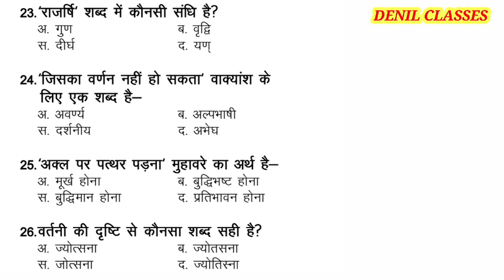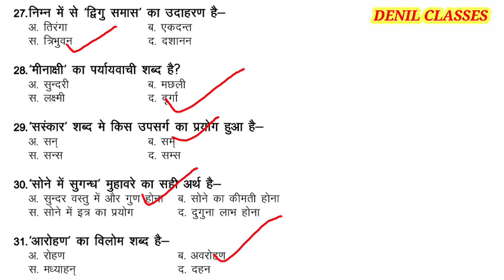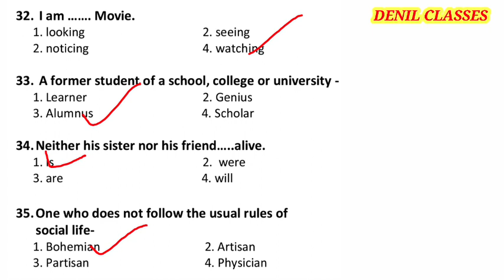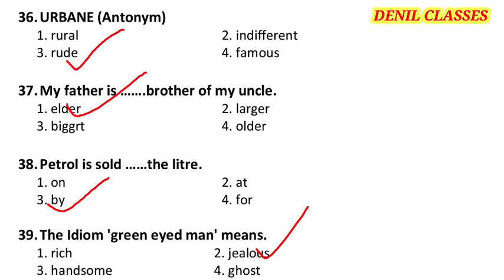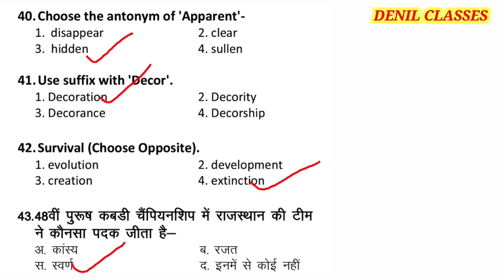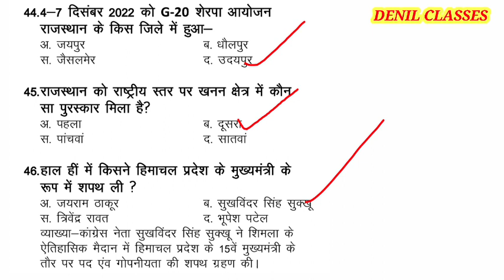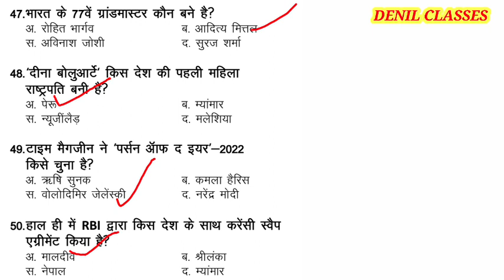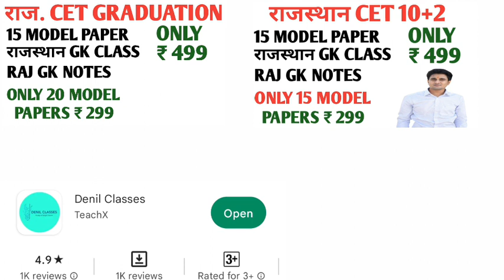राजस्थान CET 10+2 (GRADUATION)TOP 50 QUESTIONS| CLASS 16 CET HINDI ENGLISH GK CURRENT DAILY DOSE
दोस्तो आपकी क्लास सोमवार से शनिवार शाम को 7:00 बजे होती है और इसमें आपके टॉप 50 प्रश्न हिंदी, इंग्लिश जीके, करंट अफेयर्स के लिए जाते हैं
PDF DENIL CLASSES के टेलीग्राम चैनल पर मिलती है।

 अगर आपने ऐप डाउनलोड नहीं कर रखी तो अभी कर
 ले👇
 DENIL CLASSES APP

ही दोस्तों इस टेस्ट में जो भी टॉप करेंगे उन सभी स्टूडेंट के बारे में मैं यूट्यूब पर भी बताऊंगा।और दोस्तों इसी तरह से परीक्षा तक हम लगभग 500 सारी चीजें याद कर लेना।जो आपको राजस्थान हाई कोर्ट एलडीसी में सिलेक्शन दिला देगा।तो दोस्तों आपको भी इसमें थोड़े से एफर्ट लगाने हैं।आपको वीडियो जितना हो सके शेयर जरूर कर देना है।तथा आप DENIL CLASSES YOUTUBE चैनल भी सब्सक्राइब करके रखें व बैल आइकन पर भी प्रेस करके रखें ताकि कोई भी न्यू अपडेट आए वो आपको तुरंत मिल जाए।DENIL CLASSES - BY ANIL JANGIDDISTRICT AND SESSIONS COURT - CLEARK GRADE IIराजस्थान का एकीकरण शानदार ट्रिक के साथ यहां से देखें। की कला व संस्कृति राजस्थान के मेले राजस्थान के त्यौहार राजस्थान के लोक देवी राजस्थान के से लोक देवता शानदार ट्रिक्स के साथ ही यहां से देखें। प्रतियोगी परीक्षाओं के बारे में लेटेस्ट न्यूज़ तथा प्रतियोगी परीक्षाओं के बारे में सभी तरह की जानकारी के लिए हमारा टेलीग्राम चैनल Denil Classes ज्वाइन करें। लिंक से टेलीग्राम चैनल ज्वाइन कर सकते हैं या फिर टेलीग्राम पर आप Denil Classes सर्च करके भी ज्वाइन सकते हैंराजस्थान के किसी भी प्रतियोगी परीक्षा की तैयारी कर रहे हो और आपको राजस्थान जीके कि सभी क्लासेज वीडियोस के साथ में,और नोट्स के साथ देखनी है और साथ ही टेस्ट सीरीज भी लगानी है तो आप हमारी App Denil Classes पर देख सकते हैंऔर काफी कम समय में राजस्थान जीके मजबूत कर सकते हैं।राजस्थान हाई कोर्ट ग्रुप डी, राजस्थान हाई कोर्ट एलडीसी, की टेस्ट सीरीज आफ Denil Classes App से दे सकते हैं और अपनी तैयारी को और मजबूत कर सकते हैं।अभी प्ले स्टोर से Denil Classes App डाउनलोड करें।
Anil Jangid Sir